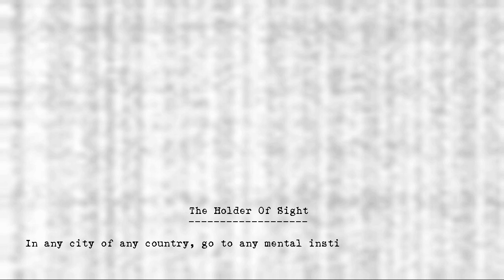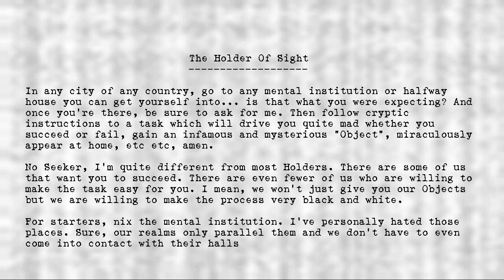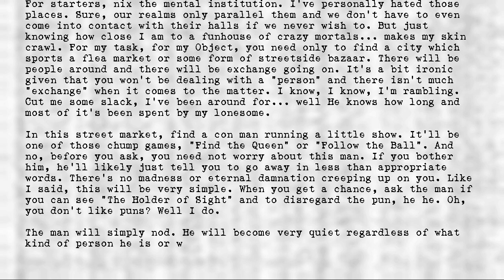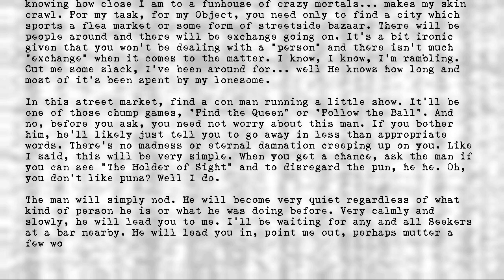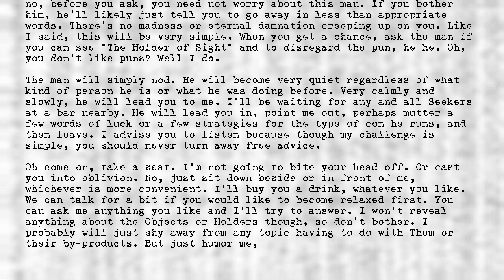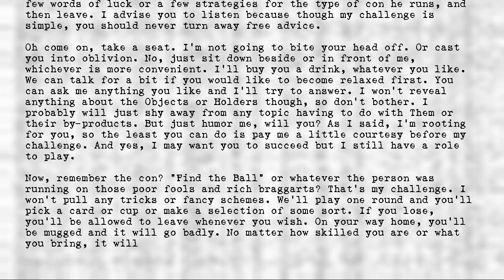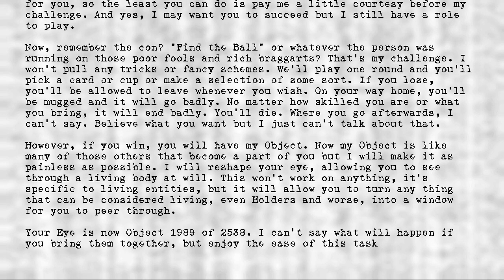Legion's Objects - Holder of Sight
Title: Holder of Sight